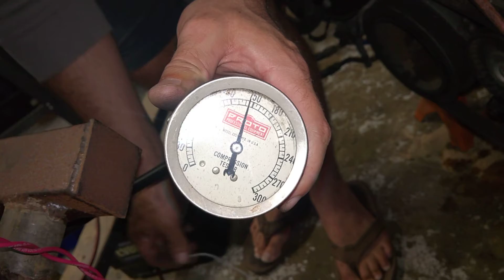Sbc turbo compression